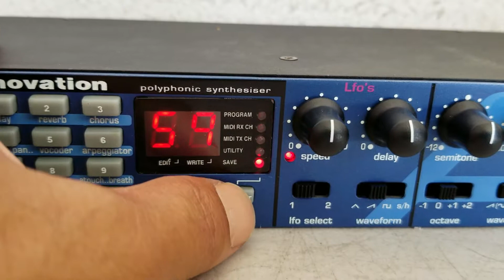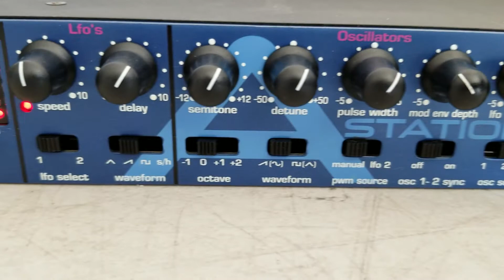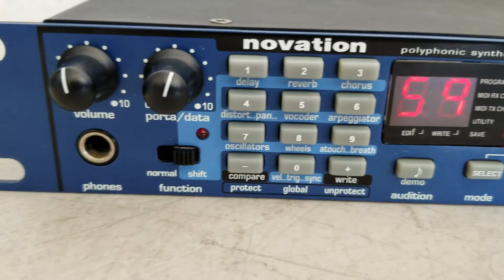Novation A Station Polyphonic Synthesizer Professional Audio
Novation A Station Polyphonic Synthesizer